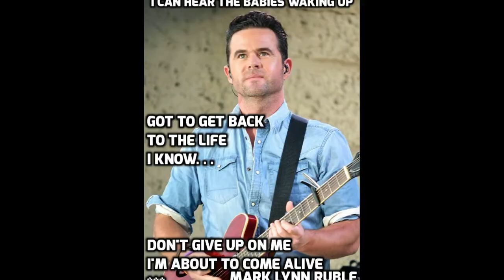David Nail - Catherine (DAVID NAIL LIFE IN PHOTOS," BY MARK LYNN RUBLE)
CATHERINE DAVID NAIL LIFE IN PHOTOS BY MARK LYNN RUBLE MADE SPECIAL FOR "NAIL FAMILY!"  WHEN DAVID AND CATHERINE ARE IN THERE GOLDEN AGE, THEY WILL LOOK BACK ON THIS VIDEO AND SAY; "MAN, MARK LYNN RUBLE "REALLY" DID A WORLD JOB CAPTURE OUR FAMILY!!"  FOR DAVID MAIN WEBSITE; DAVID FACEBOOK PAGE; AND SPECIAL THE FAN CLUB AT FACEBOOK PAGE;